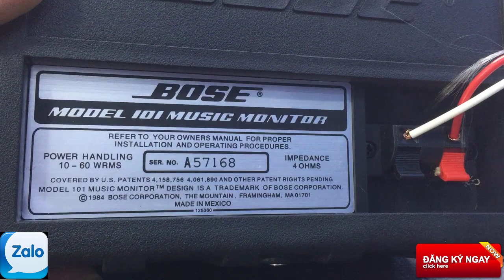loa trợ lời bose 101 hàng loại 1 LH; 0978 503 822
loa trợ lời bose 101 hàng loại 1
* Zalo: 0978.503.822